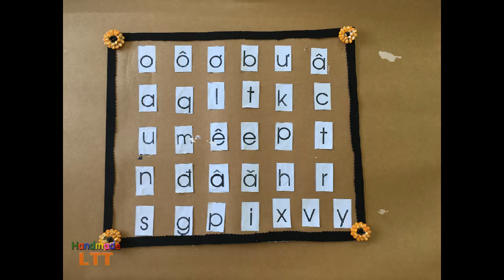Trang Trí Lớp Học Mầm Non Theo Phương Pháp Steam Mới Nhất 2022 - Trang Trí Mầm Non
☞ Like - bình luận & chỉa sẻ nếu bạn thích video này.

© Bản quyền thuộc về Handmade LTT ☞ Không Reup.!
© Copyright by Handmade LTT ☞  Do not Reup.!!
Chúc tất cả mọi người sớm có các sản phẩm ưng ý!!